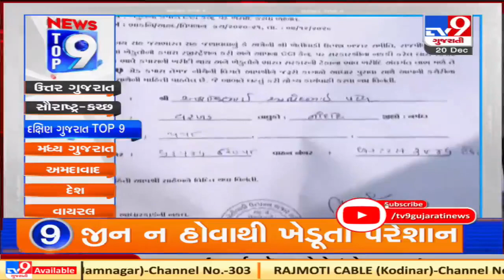Top 9 News From South Gujarat: 20/12/2020 | TV9News